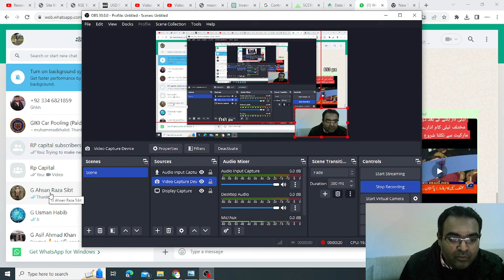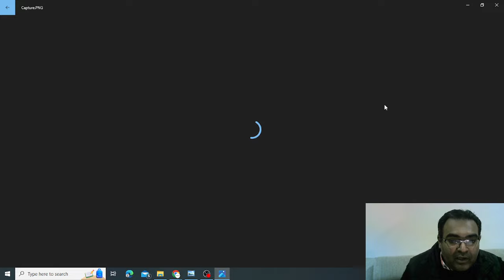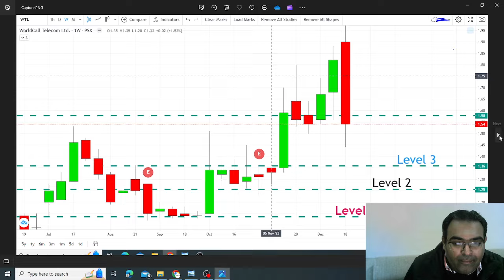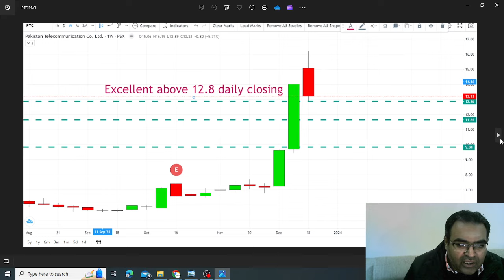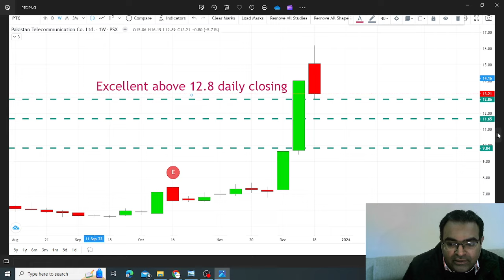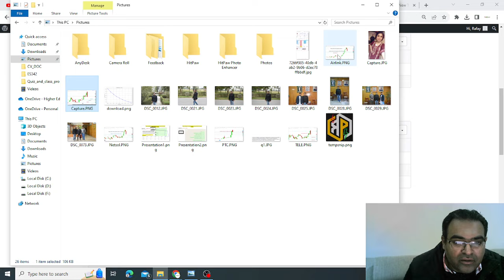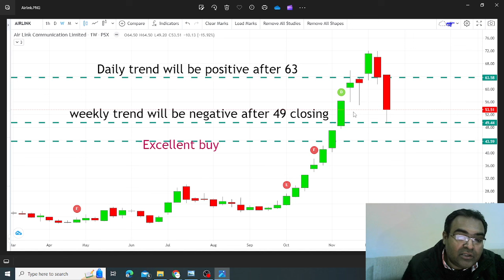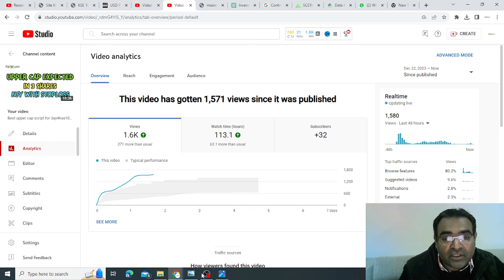IT SECTOR kia khatary main???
our whatsapp free channel